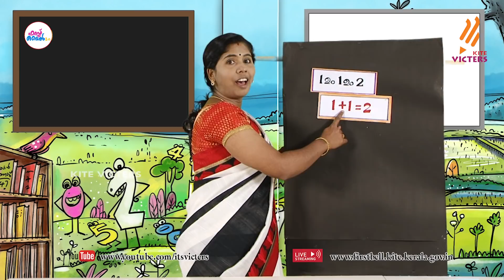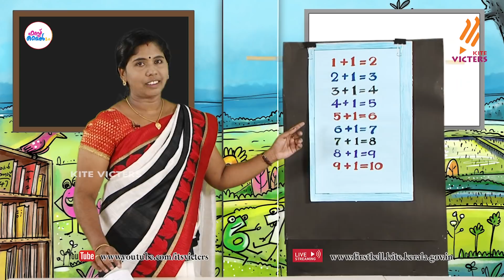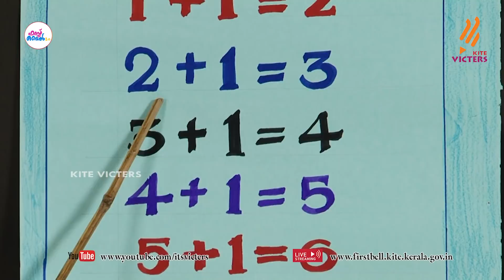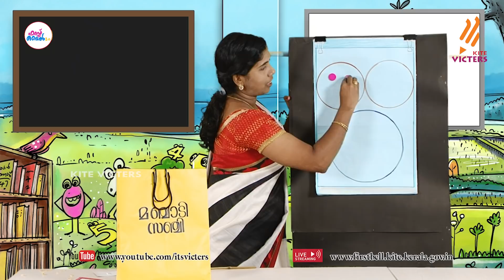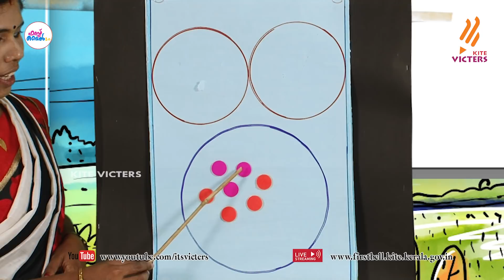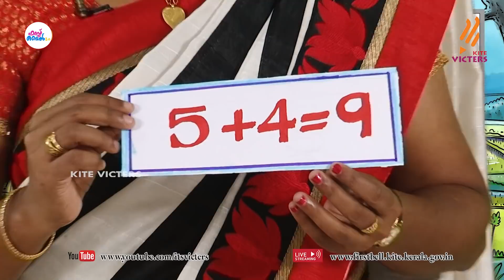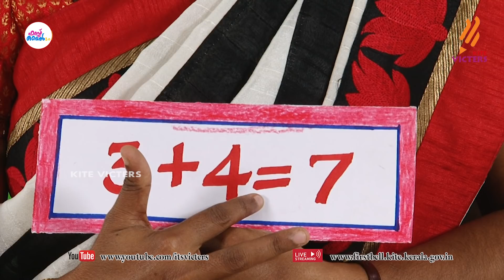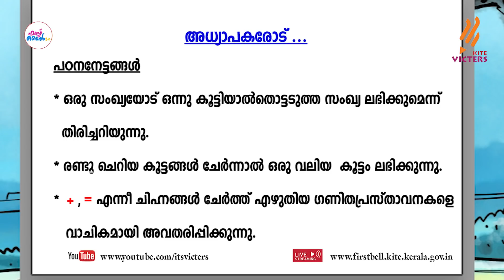First Bell 2.0 STD 01 Mathematics Class 17